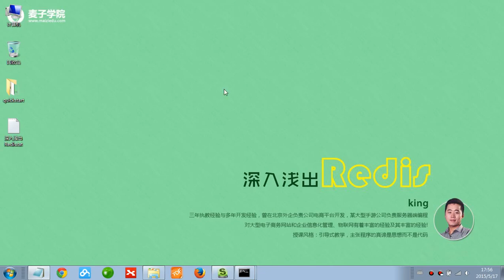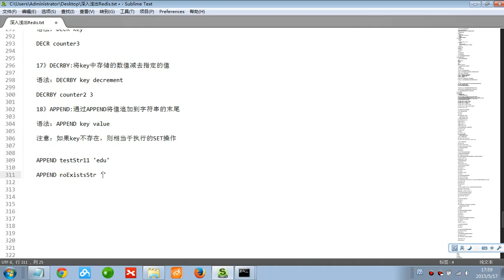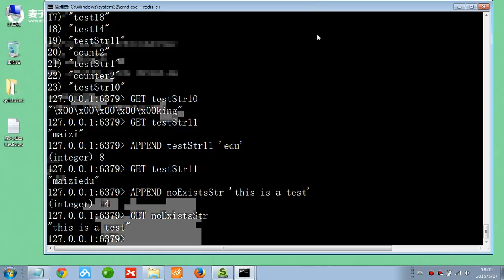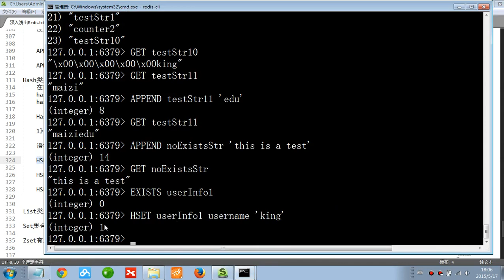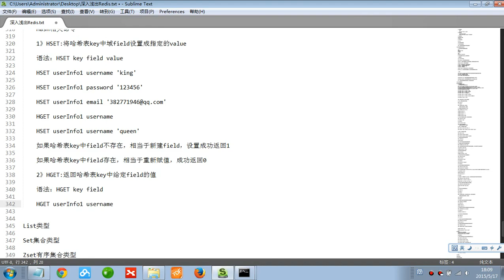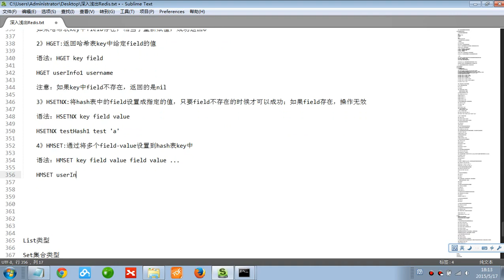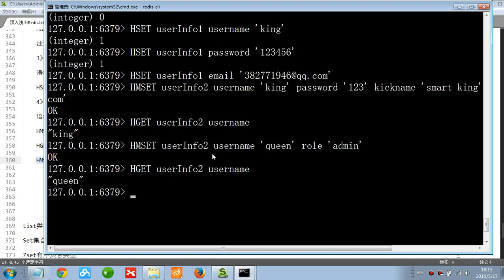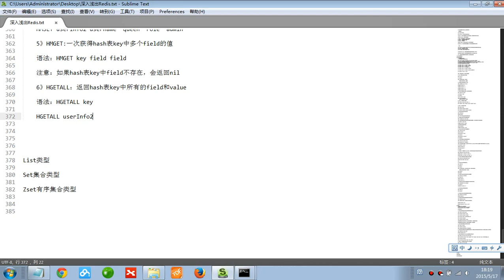Redis入门8 Redis Hash类型及相关命令 1